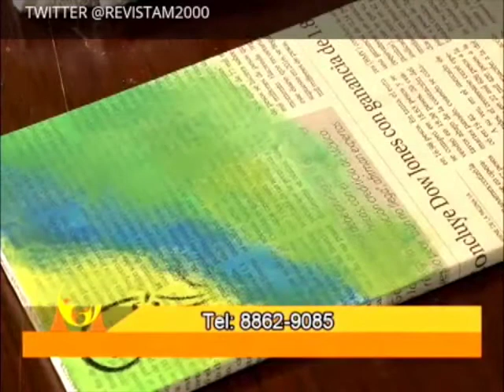COMO HACER UN FALSO VITRAL CON ARTE EN PAPEL PARTE 02